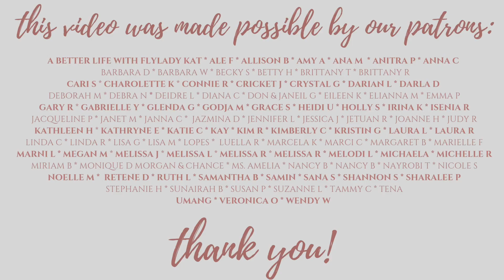THANK YOU | DAY 9 OF GRACE | VLOGMAS 2018